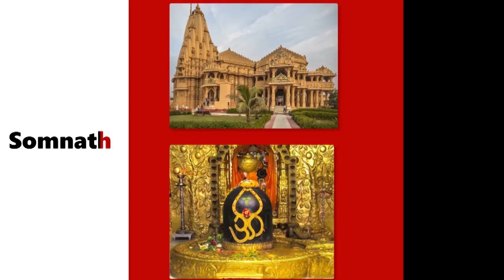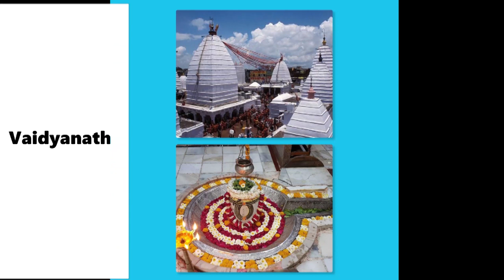Bhakton ke hit pragat huye shiv shankar bholenath /Meghna Tiwari HarDinNayeGane Song454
Bhakton ke hit pragat huye shiv shankar bholenath
Singer : Meghna Tiwari
Lyricist  : Ashok Hamrahi
Music Director : Kewal Kumar
Music Arranger : KK Singh
Video : Shashwat Shukla (11 Years old)

*मेघना मूलतः गोरखपुर उ.प्र.की निवासी हैं। संगीत के प्रति रुझान मेघना को अपने पारिवारिक वातावरण से मिला है। अपनी मां श्रीमती मिथिलेश तिवारी (स्थापित गायिका आकाशवाणी,दूरदर्शन- गोरखपुर) को वो अपना प्रथम गुरु मानती हैं। उनकी क्षत्र छाया में किए गए अपने स्कूल, कॉलेज के कार्यक्रम तथा आकाशवाणी, दूरदर्शन जैसे अनेक कार्यक्रम मेघना के जीवन की मधुर स्मृतियां हैं। इसी संदर्भ में गोरखपुर में बीते बचपन की यादों मे सुविख्यात संगीतज्ञ श्री केवल जी व उस्ताद राहत अली जी से प्राप्त आशीर्वाद को वो अपनी अनुपम उपलब्धि मानती हैं। इसके साथ ही कुछ समय तक गोरखपुर के मूर्धन्य संगीतज्ञ डॉ. शरद मणि त्रिपाठी जी तथा त्रिपाठी बाबा (प. श्री रामनारायण त्रिपाठी जी) द्वारा सीखी हुई विधिवत शास्त्रीय संगीत की कक्षाएं व बंदिशें आज उनके लिए धरोहर व आशीर्वाद स्वरूप हैं।*
*अपनी उच्च शिक्षा पूर्ण करने के उपरांत मुंबई में श्री गजेन्द्र सिंह द्वारा निर्देशित ज़ी.टी.वी के लोकप्रिय  कार्यक्रम सा,र,गा,म,पा तथा अंत्याक्षरी के प्रबंधन के दौरान मेघना को अन्नू कपूर जी, शान व पूरी टीम के साथ संगीत की तकनीकियां समझने का सौभाग्य प्राप्त है। इस शो के माध्यम से संगीत के शीर्षस्थ कलाकारों  का सानिध्य उत्कृष्ट संगीत का वातावरण इन्हें प्राप्त होता रहा। वाल्ट डिज्नी जैसी प्रसिद्ध मीडिया एंटरटेनमेंट कंपनी में अपनी कुशलता दिखाने का अनुभव भी इन्हे प्राप्त है।*
*लगभग पांच वर्षों से सपरिवार दुबई में रहते हुएआजकल गुरु श्री मंजीत सिंह जी (मल्हार सेन्टर फॉर परफॉर्मिंग आर्ट) से शास्त्रीय गायन की शिक्षा के साथ सेन्टर के अनेक सांस्कृतिक आयोजनों  से जुड़े रहने का सुअवसर इन्हें प्राप्त है।*